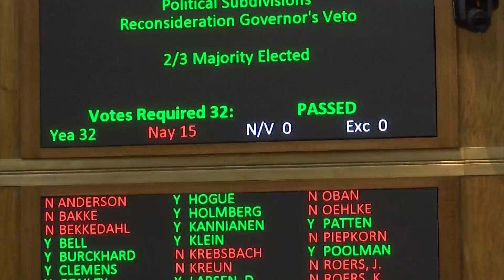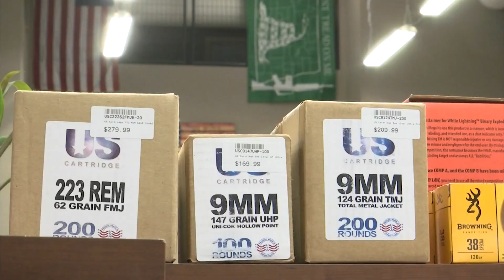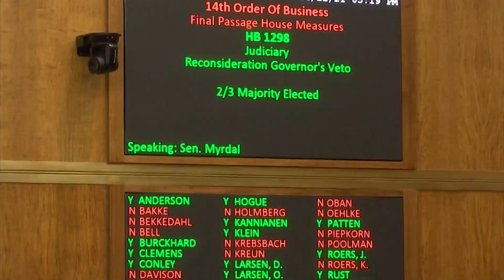Recapping the 67th legislative session